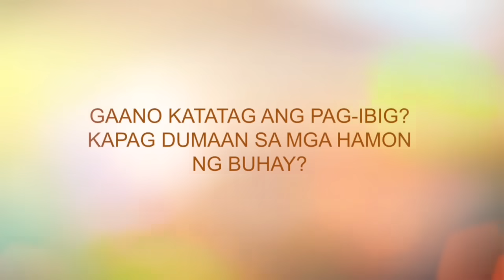The extraordinary story of 'Love Before Sunrise' (AVP)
Narito ang isang pasilip sa napakagandang kuwento ng 'Love Before Sunrise,' na pinagbibidahan nina Dennis Trillo at Bea Alonzo.

Huwag palampasin ang world TV premiere ng 'Love Before Sunrise' ngayong Lunes, September 25, 8:50 p.m. sa GMA Telebabad, Pinoy Hits at I Heart Movies. May same-day replay rin ito sa GTV, 10:50 p.m. Stream on Viu anytime, anywhere.